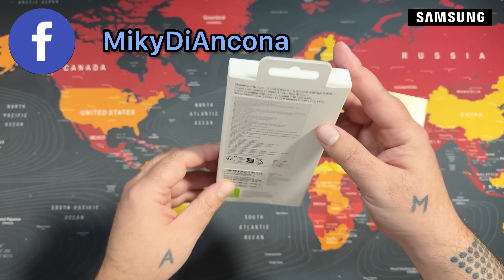Samsung Standing Grip Case - The Best for Galaxy S24 Ultra